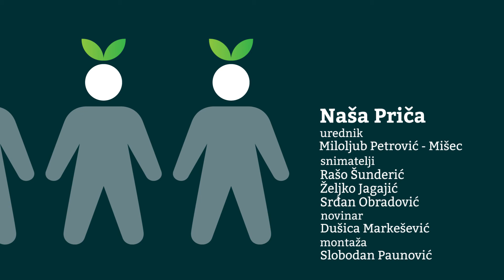Naša priča ep.86 14.04.2017.